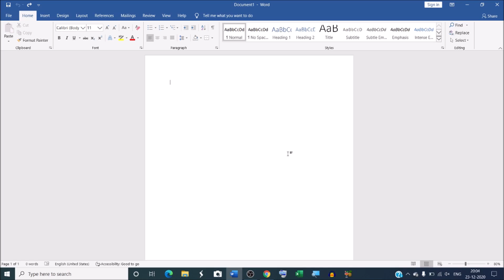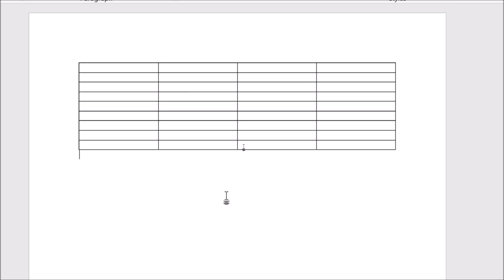What is the shortcut to insert a row in a Word table? | How do you insert rows quickly in Word?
In this video we will learn that What is the shortcut to insert a row in a Word table?
How do you insert rows quickly in Word?
How do you add rows to a table in Word?

Word- What is the keyboard shortcut of insert row?
How to Quickly Add Rows in a Microsoft Word Table?
What is the shortcut key for inserting row in Word?
Quickly Inserting Table Rows (Microsoft Word).

I will upload some more basics of MS word Insert Rows in my upcoming videos. If you need any help with the related topic so kindly write it on comment section.

Keep watching.
Keep learning.